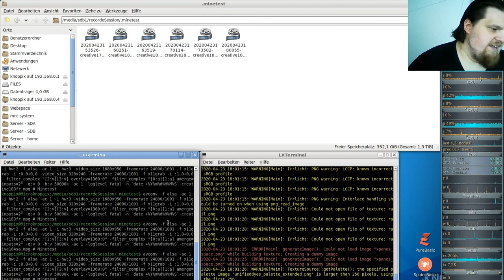Let´s Play Minetest - German-Creative-server ( Minecraft orientiertes Spiel ) #184